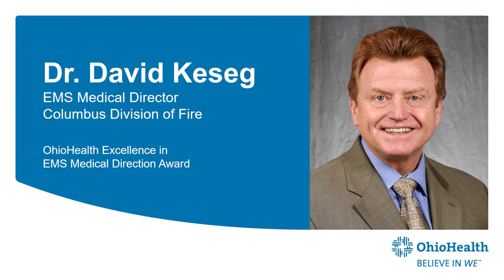The Ohio EMS Conference 2019 05 21 EMS Medical Direction Award